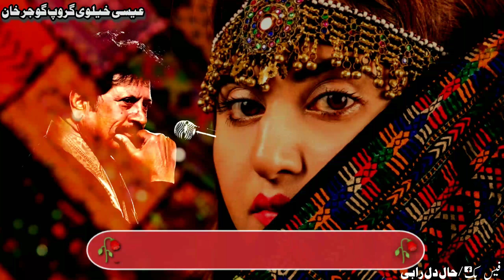Attaullah Khan Esakhelvi Sad Urdu Poetry 2020 🍂 Full HD / Sad Status Urdu Poetry